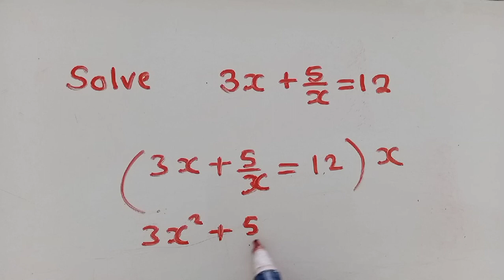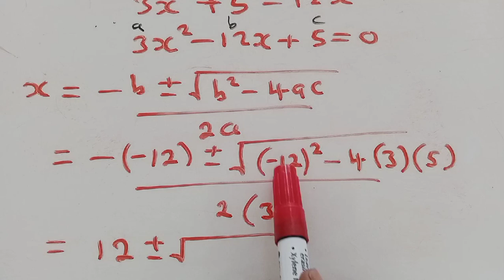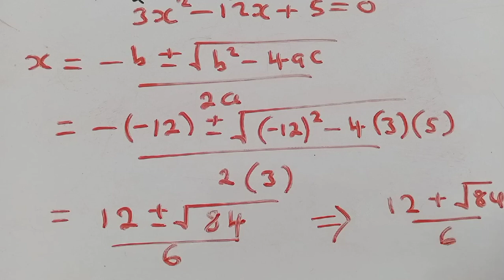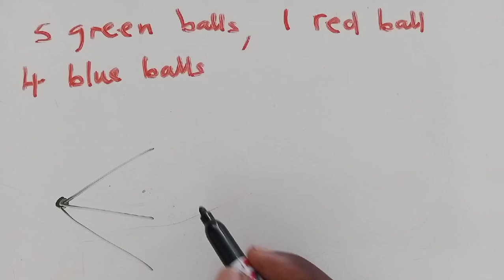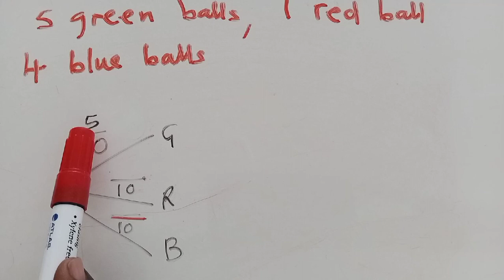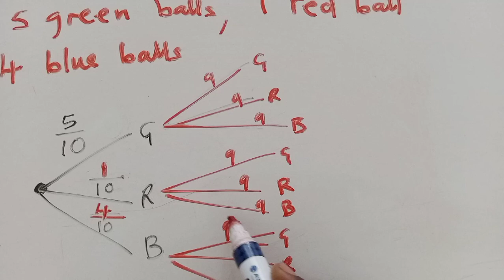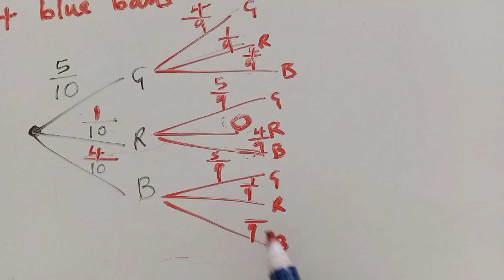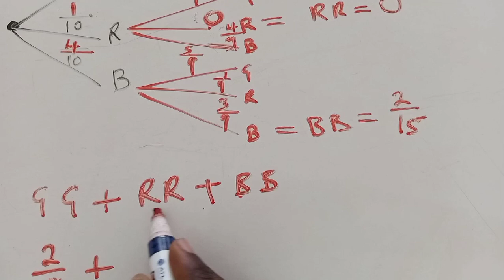Question 2, 2021 GCE paper 2, Quadratic equation by Quadratic formula, Probability (tree diagram)